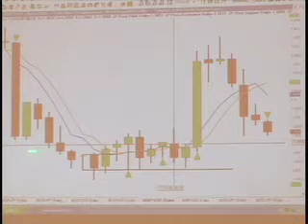John Person NationalFutures.com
High Power Trading Signals.
Learn Proven & Effective Trading Methods.
The Most Effective Trading Course Available Today!